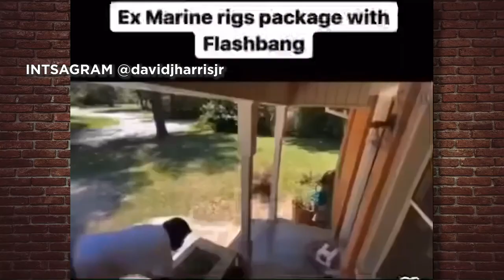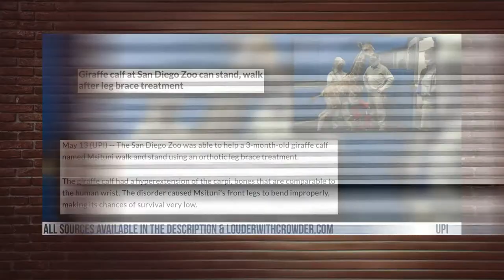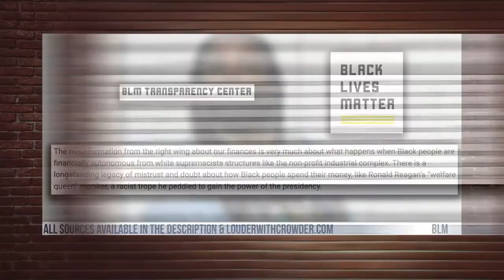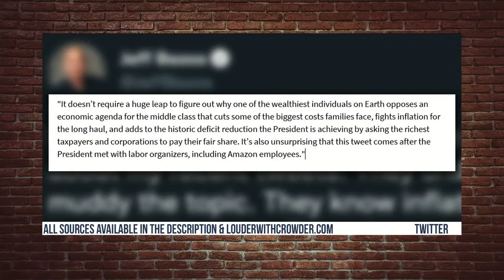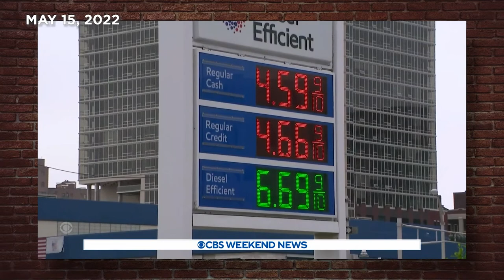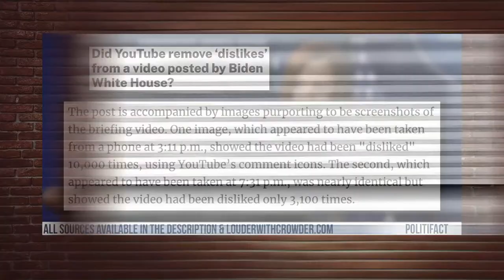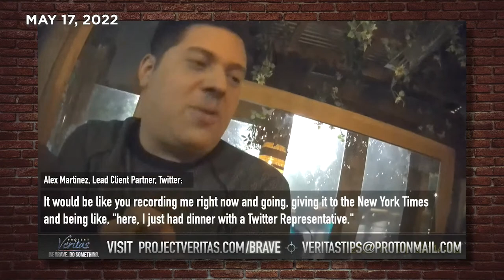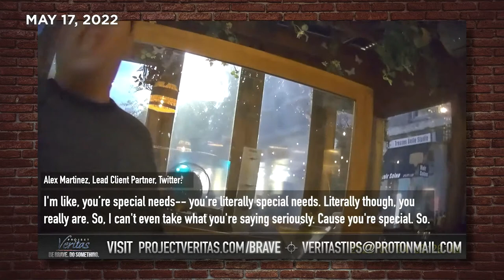Wait... Who Came Out as Republican? | Louder with Crowder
Big show today. The BLM "charity" has been exposed paying off baby daddies. Joe Biden's Twitter account has been exposed as being fake. Jeff Bezos has been exposed as being based-adjacent. Project Vertias has exposed another Twitter executive. And don't steal from a Marine's porch!

for $150 off a 3-month food supply!